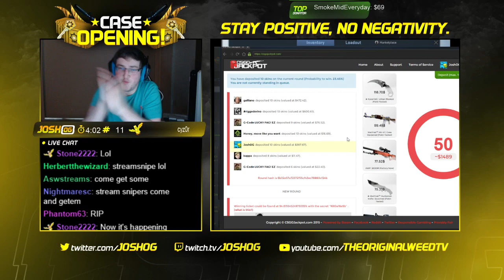Weekly Highlight #13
Weekly Highlight #13 with some CSGO and H1Z1 Clips!

I stream starting at 5pm EST every day but Wednesday. and say hi!